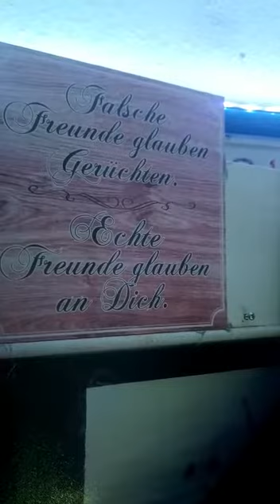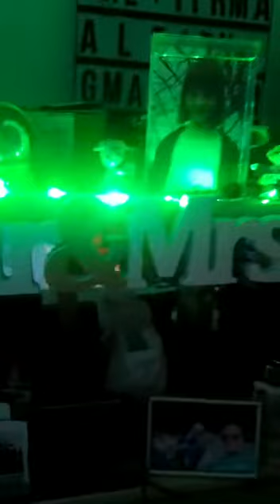LED Lichterkette verlegt, verlängert , verändert - Läuft.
Video von Jonny Porsche AllrounderⓂ️